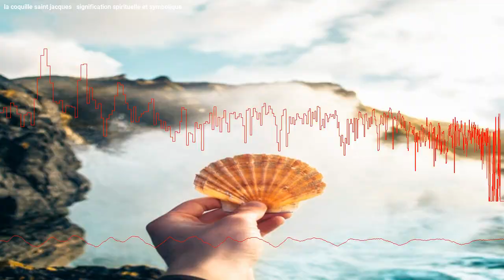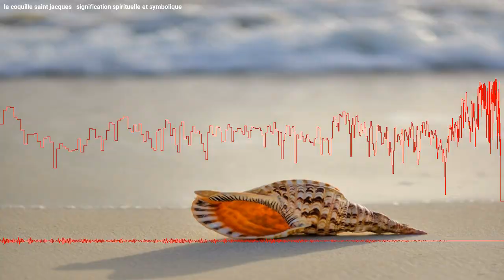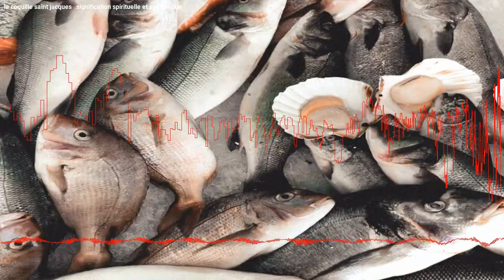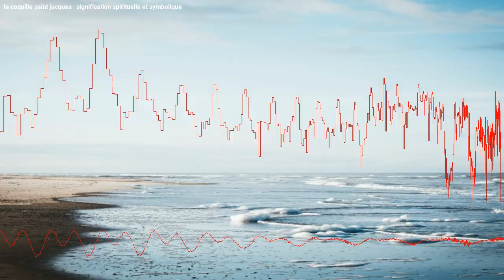La coquille Saint-Jacques : signification spirituelle et symbolique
La coquille Saint-Jacques est bien plus qu'un simple coquillage. Elle est chargée de significations symboliques et de magie. Elle est associée au pèlerinage vers Saint-Jacques de Compostelle, mais son histoire remonte bien plus loin. Découvrez la signification spirituelle et le pouvoir magique de ce symbole remarquable."

0:00 Intro
0:26 Quelle est l'histoire de ce symbole ?
1:32 D'où vient le nom de la coquille Saint-Jacques ?
2:42 Comment utiliser ce coquillage dans vos rituels ?